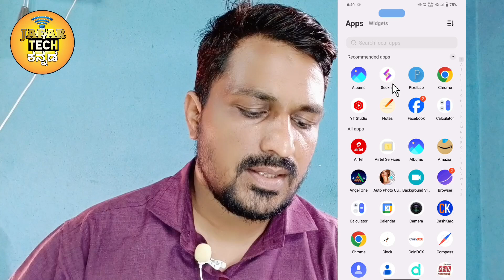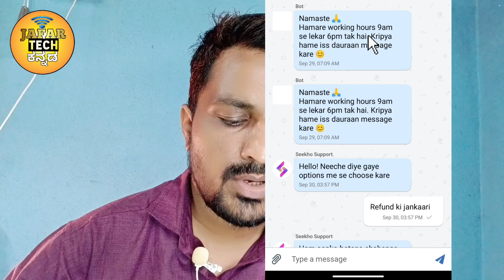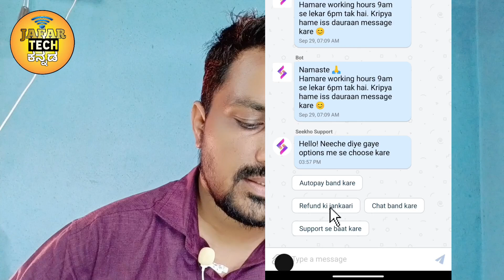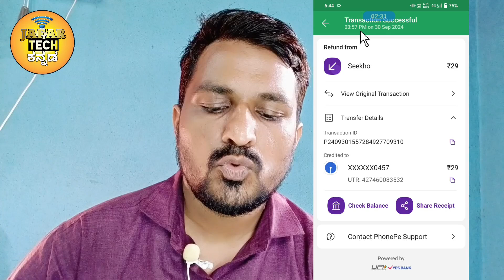How To Get Refund In Seekho App In Kannada.